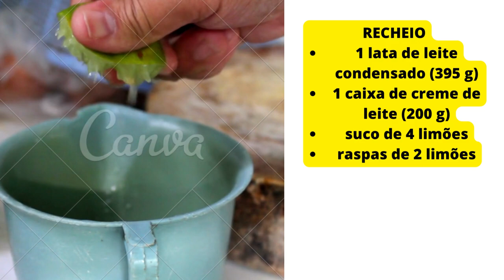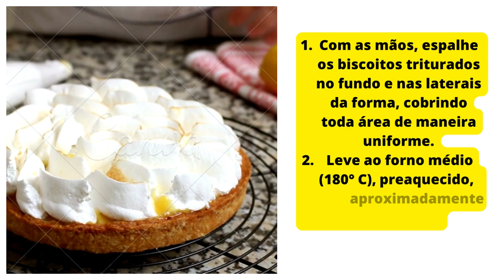como fazer torta de limão